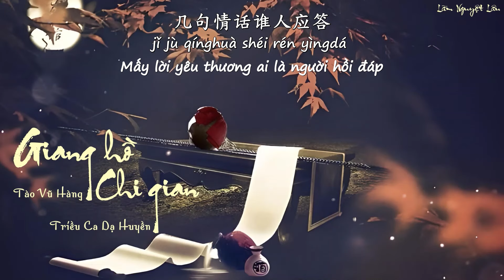[Vietsub Pinyin] Giang hồ chi gian - Tào Vũ Hàng, Triều Ca Dạ Huyền || 江湖之间 - 曹雨航/朝歌夜弦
Tác từ: Dư Từ 予词
Tác khúc: Viên Vũ Đồng 袁雨桐
Biên khúc: Mzf Tiểu Mộ Mzf 小慕
Chế tác nhân: Mzf Tiểu Mộ Mzf 小慕
Hòa thanh: Trần Diệc Minh 陈亦洺/ Vương Hàn Y Lâm 王韩伊淋
Guitar: Phan Xuân Vũ 潘春宇
Đàn Nhị: Nhị Hồ Muội 二胡妹
Hỗn âm: Yêu Lao 幺橯
Bìa: Tiểu Thảo Thanh Thanh 小草清清
Kế hoạch: Vương Nghệ Lâm 王艺霖
Nghệ nhân thống trù: Lý Văn Cảnh @ Kỳ Tích Âm Nhạc 李文景@奇迹音乐
Chế tác thống trù: Tiểu Tiểu 小小
Giám chế: Tiêu Triết Sean 潇喆Sean
Xuất phẩm: Triều Ca Dạ Huyền 朝歌夜弦
OP: Kình Ngư Hướng Hải ( Bắc Kinh ) Văn Hóa Hữu Hạn Công Tư 鲸鱼向海（北京）文化有限公司
Lyrics:
以落日余温煎茶
以清风做手拂发
长河漫漫流向天涯
身在江湖何以为家
以长剑河滩作画
以明月写尽无暇
年岁漫漫不过一刹
儿女情长仿若昙花
逃不过相忘江湖之间
忘不了惊鸿一眼
独自卷帘望寒星几点
躲不了岁月催老少年
寻不到爱恨缠绵
既然无缘寻一场好眠
提笔写苍苍蒹葭
前路有漫漫黄沙
几句情话谁人应答
深情不过那一刹那
以长剑河滩作画
以明月写尽无暇
忘不了惊鸿一眼
寻不到爱恨缠绵
忘不了惊鸿一眼
寻不到爱恨缠绵
Trans and sub by me
Vui lòng không sao chép bản dịch, không re-up video. Thanks^^